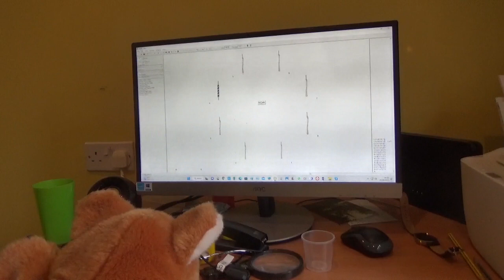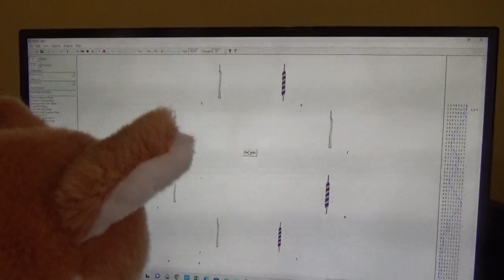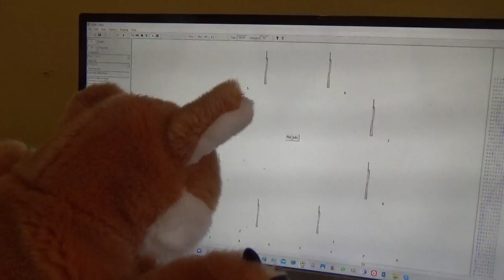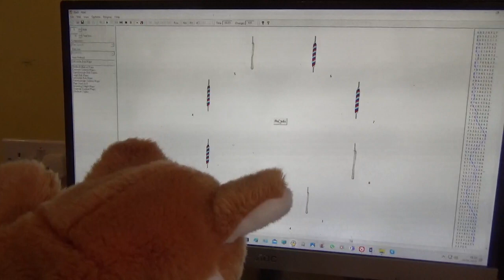Foxy Ringing Letcombe Bob Major on Abel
For Change Ringing Awareness